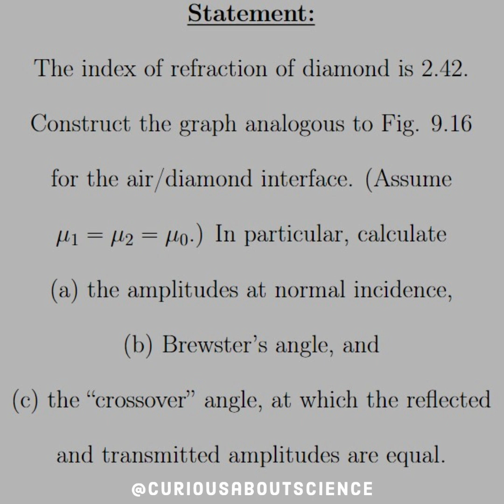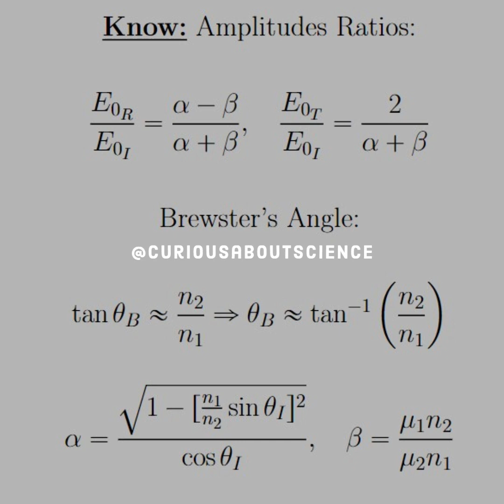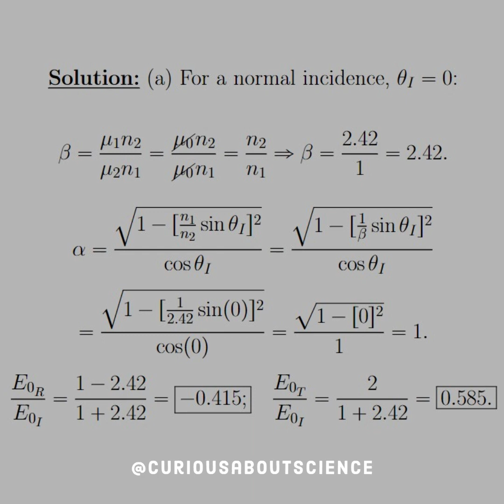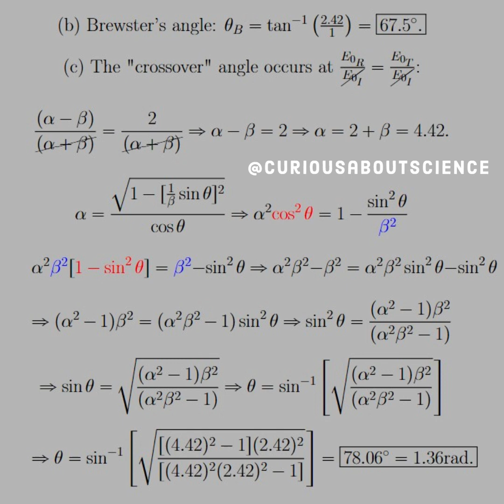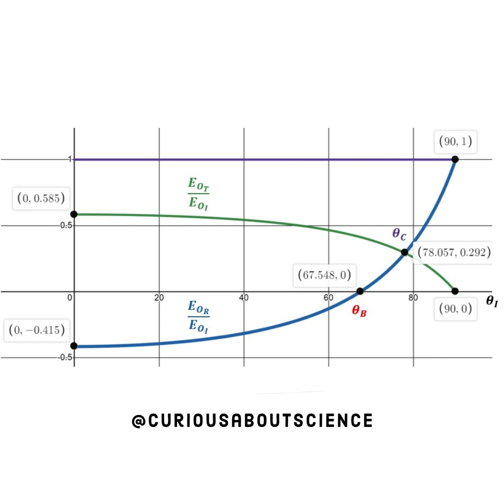Problem 9.18 - E&M Waves in Matter, Reflection & Transmission: Introduction to Electrodynamics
◉ This is in the case of Oblique Incidence.

◉ This is a numerical example for the concepts we have seen. It is great to see how the diagram reflects all the numbers we are calculating. Crazy cool!

◉ Attempted the graphs in Desmos and Python. Fun times!

☞ 📚📖📓= Griffiths, David J. “Chapter 9 Electromagnetic Waves.” 𝘐𝘯𝘵𝘳𝘰𝘥𝘶𝘤𝘵𝘪𝘰𝘯 𝘵𝘰 𝘌𝘭𝘦𝘤𝘵𝘳𝘰𝘥𝘺𝘯𝘢𝘮𝘪𝘤𝘴, Pearson, Boston, MA, 2014, pp. 382–435.

• Happy Learning!

⇢ Share knowledge - tag a friend!!
⇢ Don't forget to turn on video notifications!

My goal is to help navigate the world of mathematics and physics through problems and examples.